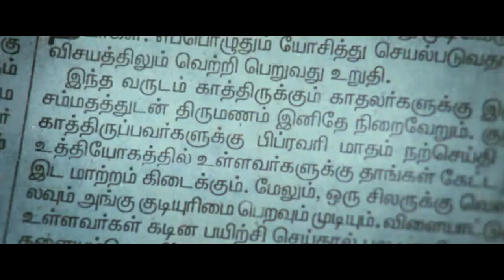Malayalam remix song thriller boys alamcode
Thriller boys  alamcode   2018